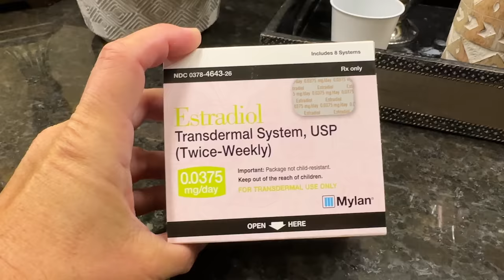Back to Normal Life After TOTAL Hysterectomy | 6 Week Follow Up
My total hysterectomy experience has been positive so far and I'm ready to get back to normal after my hysterectomy surgery.  At my 6-week followup with my doctor, I learned some interesting facts about recovery time for laparoscopic hysterectomy...and one fact blew my mind 🤯

● LOFT Lou & Grey Pocket Shift Dress (small)
I love it sooo much that I bought it in black and green

● My Favorite Step Counter